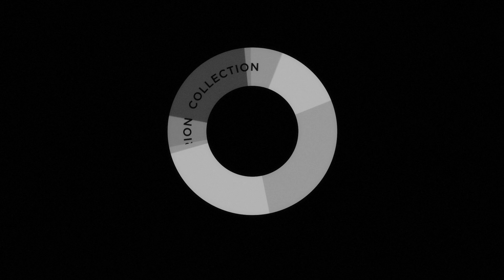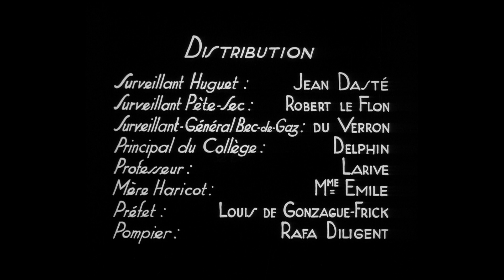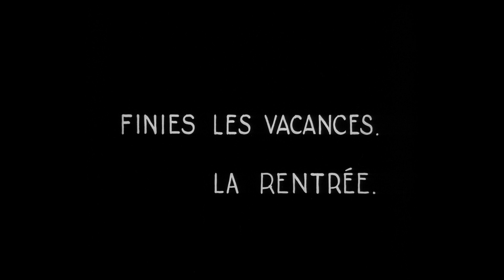Жан Виго 1933 Ноль за поведение 1080 Rus VO Sub Rus Eng Jean Vigo Zéro de conduite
Jean Vigo (1933) Zéro de conduite: Jeunes diables au collège
Русская многоголосая озвучка. Русские и английские субтитры

О фильме

Год производства
1933

Cтрана
Франция

Режиссер-постановщик: Жан Виго

Автор сценария: Жан Виго

Продюсер: Жак-Луи Нунез, Жан Виго

Композитор: Морис Жобер

Художник-постановщик: Анри Сторк

Режиссёр монтажа: Жан Виго

В главных ролях:

Жан Дастэ Jean Dasté — Le Surveillant Huguet   воспитатель Югэ

Робэр ле Флон Robert Le Flon — Le Surveillant Parrain, dit Pète-sec   воспитатель Паррэн по прозвищу Сухарь

Réalisation
Directed by
Jean Vigo

Production
Produced by
Jean Vigo

Scénario
Written by
Jean Vigo

Acteurs principaux
Starring
Jean Dasté
Robert le Flon

Musique
Maurice Jaubert

Photographie
Cinematography by
Вoris Kaufman

Edited by
Jean Vigo (uncredited)

Henri Storck (uncredited)

Makeup Department
Massard (uncredited)

Son
Sound Department
Bocquel
Marcel Royné

Cпасибо за оценку, субскрайб, за критику, за информационную и моральную помощь в комментариях